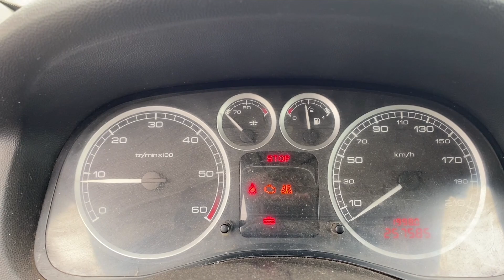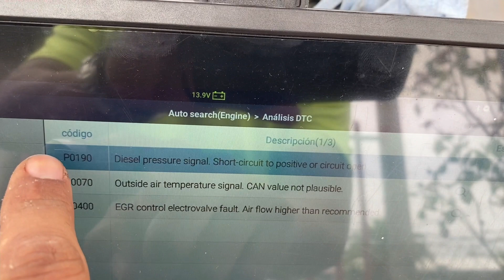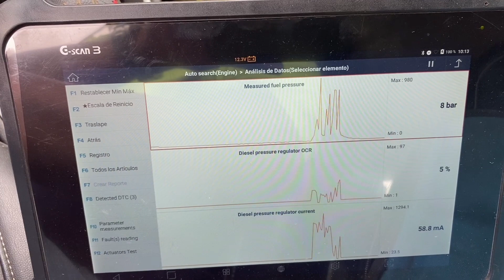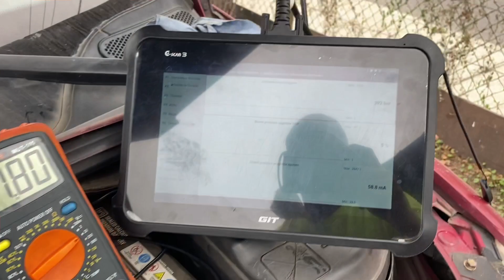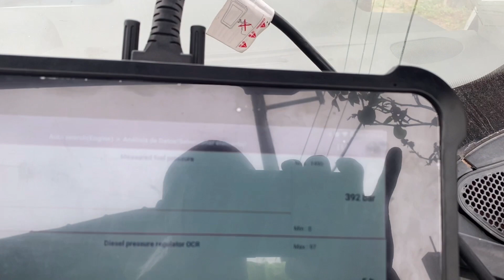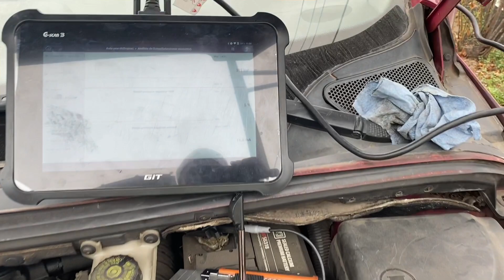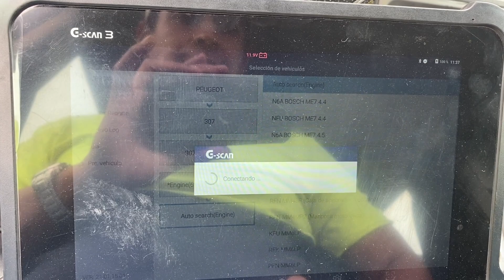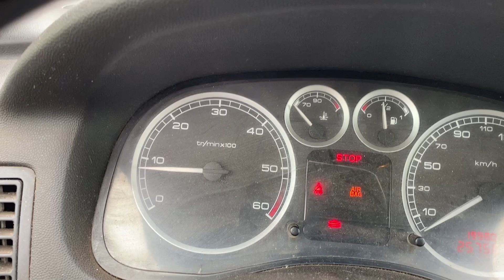Peugeot 307 Diesel - DTC P0190 / Sensor de Presión del Riel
Aquí un video de diagnóstico en el Peugeot 307 Diesel, vehículo llego al taller con la falla de que se apagaba constantemente.
Cómo pudieron ver siempre es importante revisar bien antes de concluir nuestras sospechas de las causas posibles de las fallas que podamos encontrar en cada caso.

Espero que les guste el video y que dejen su comentario y manito arriba.